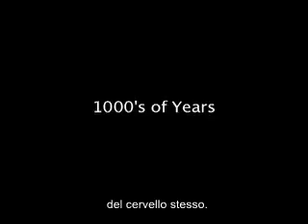Neuroscienze: neuroplasticità e Mindfulness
Un breve video, sulla neuroplasticità e la Mindfulness.
Autore il dr.Daniel J.Siegel, medico, pediatra, pischiatra (Harvard University e UCLA).
Insieme al dr. Jon Kabat Zinn è una delle figure di spicco, in ambito scientifico, della ricerca e divulgazione della Mindfulness.
Dice di se: "La mia missione è di fornire una visione integrata dello sviluppo umano, su basi scientifiche, per professionisti della salute mentale, educatori, responsabili di organizzazioni, genitori e altri, al fine di promuovere la crescita della qualità della vita e delle menti sane".